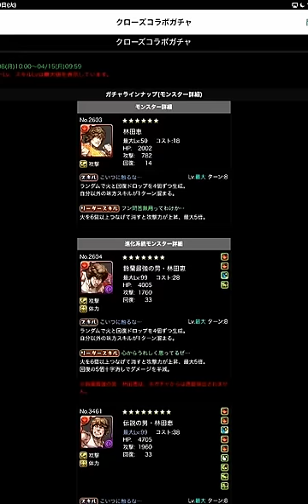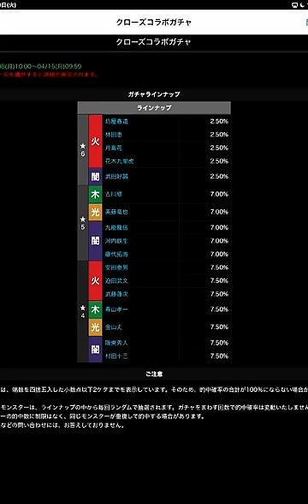クローズガチャ1.5万円引いてみた！確率もキャラも渋い【パズドラ】